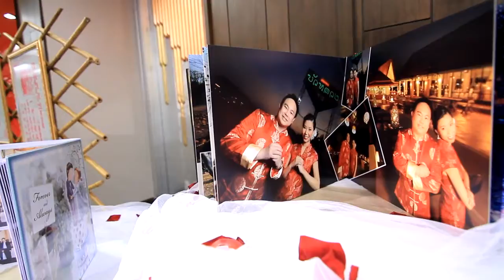Pullman Wedding khonkaen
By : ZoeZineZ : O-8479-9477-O